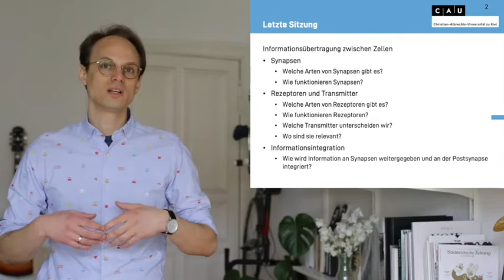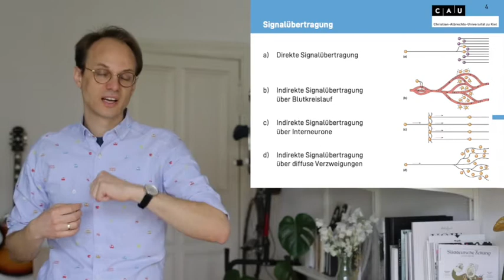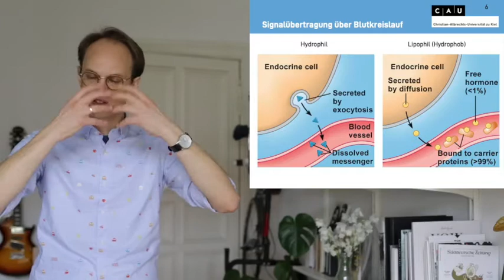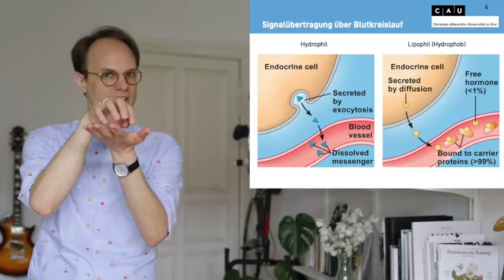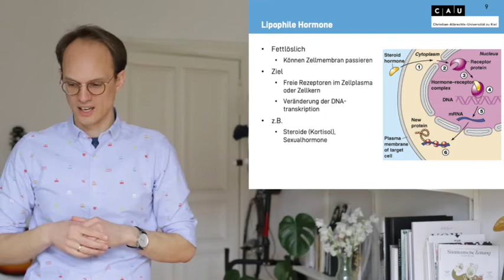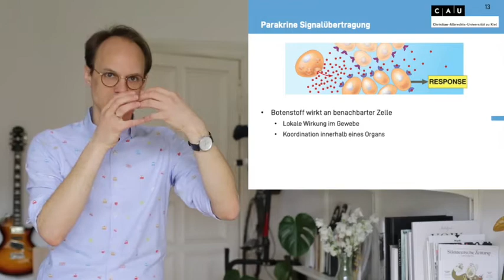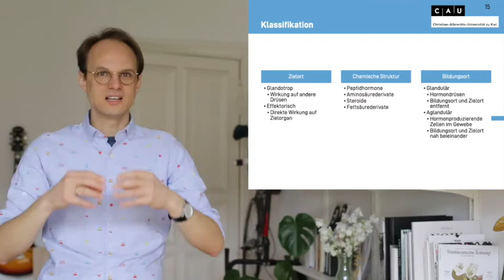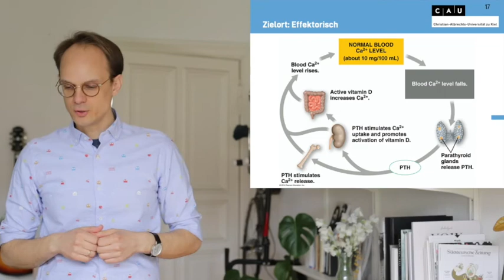Vorlesung Biologische Psychologie S5_1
Biologische Psychologie
Christian-Albrechts-Universität Kiel

Hormone
Signalübertragung
Woher kommen Hormone?
Wie wirken Hormone?
Welche Übertragungswege gibt es?
Klassifizierung
Unterteilung nach Zielort
Unterteilung nach chemischer Struktur
Unterteilung nach Bildungsort
Regulation
Wie wird hormonelle Aktivität reguliert?